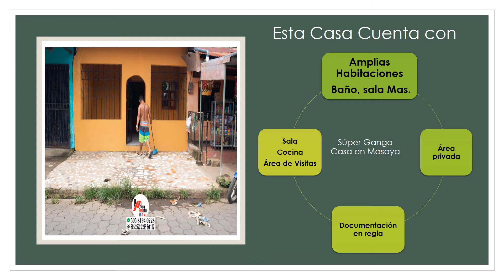Casa - Propiedad Venta en Masaya (Cod: VCP-71)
Buscamdo casa en Masaya!!!
Venta de casa ubicada en la zona centrica de la ciudad de masaya cuenta con acceso full
a las diferentes vias y zona centrica, La propiedad cuenta con un area de 350 vrs2 y
una casa de 85 mts com amplias y comodas habitaciones y con servicios basicos, documentacion en regla y orden.

 LLAMA YA! ¡o Pregunta vía inbox!
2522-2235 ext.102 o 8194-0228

Dirección de oficina:
Iglesia San Jerónimo 1 ½ c. al este. Masaya – Nicaragua.